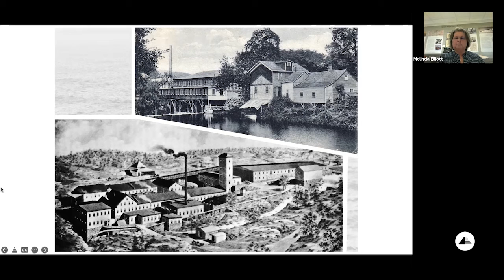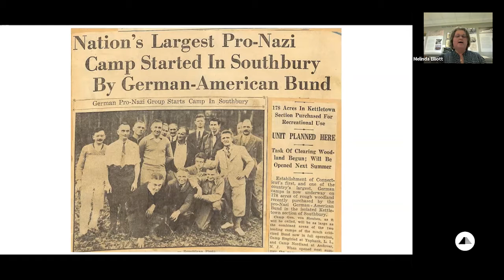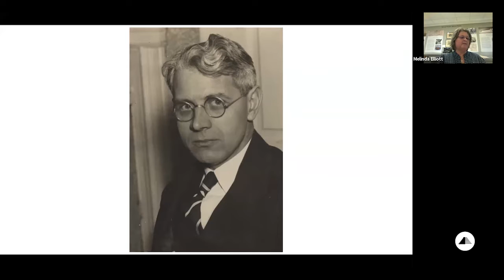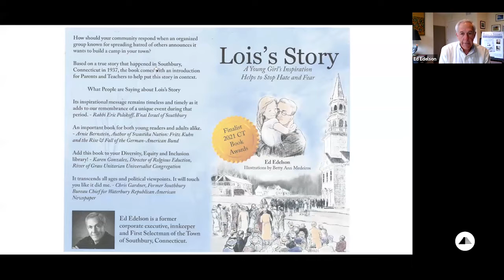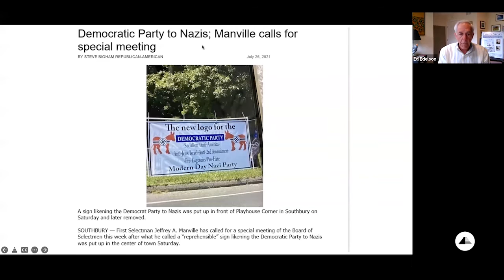Defiance in Connecticut: "When Southbury Said No"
On October 1, 1937, Wolfgang Jung purchased 178 acres of land in Southbury, Connecticut for the German-American Bund to build a Nazi camp. The residents of Southbury fought back against this Nazi invasion of their town. Organized by the Reverend M.E.N. Lindsay, the Reverend Felix Manley, and town leaders, the townspeople established a zoning commission whose first ordinance forbade land usage in the town for “military training or drilling with or without arms except by the legally constituted armed forces of the United States of America.” The ruling effectively closed Southbury to the Bund.

The Museum and the Jewish Federation of Western Connecticut explore this remarkable story in a discussion with Rebecca Erbelding, historian, archivist, and curator at the United States Holocaust Memorial Museum; Ed Edelson, former First Selectman of Southbury and the author of "Lois’s Story: A Young Girl’s Inspiration Helps to Stop Hate and Fear"; Arnie Bernstein, author of "Swastika Nation: Fritz Kuhn & the Rise and Fall of the German-American Bund"; and Melinda K. Elliott, president of the Southbury Historical Society, and moderated by Rabbi Eric Polokoff, founding Rabbi of B’nai Israel of Southbury.